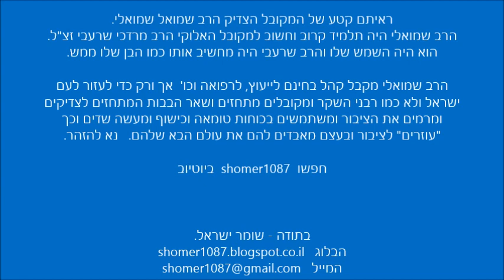הרב שמואל שמואלי - הרב אליהו נענע שפגש את דוד המלך לפני עשרות שנים || ש"י ✔